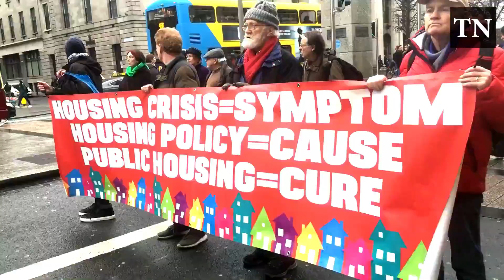Dublin housing protest December 2018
Trinity students were among thousands that marched in the National Homeless and Housing Coalition's national demonstration yesterday.

Video by Forrest Winters for Trinity News